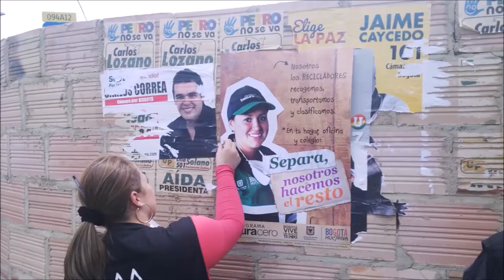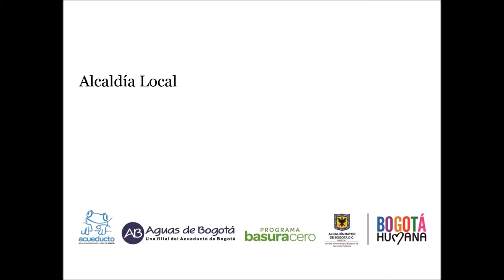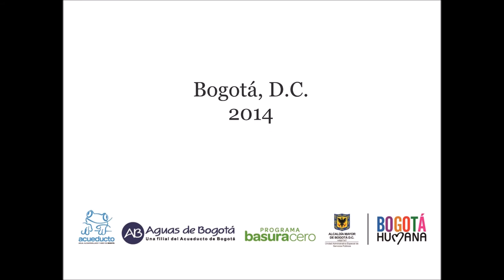Usme 15 03 14 UPZ 59